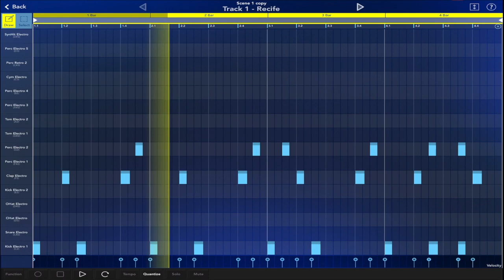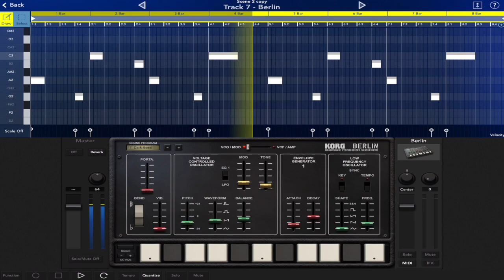Electrified - Les Winner's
After endless procrastination, finally have it finished
Electrified by Les Winner's
Redone by SUreal